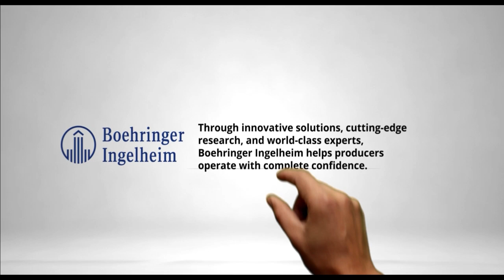Dr. Corinne Bromfield: Secure Pork Supply Plan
In this episode of The Swine Health Blackbelt Podcast, Dr. Corinne Bromfield, a swine extension veterinarian from the University of Missouri, talks about the Secure Pork Supply plan. She shares why stepping up biosecurity measures is crucial for keeping your business running smoothly during a disease outbreak. Don’t miss out—tune in to find out how to protect your herd.

"Secure pork supply to me is that enhanced biosecurity plan, which helps to ensure business continuity in the face of a disease outbreak in the US."

Meet the guest:
Dr. Corinne Bromfield is an Assistant Extension Professor at the University of Missouri, specializing in animal health and production with a focus on swine. She earned her DVM from the University of Florida in 2010. With over seven years of experience, she focuses on assisting producers with biosecurity and disease prevention plans, particularly through the Secure Pork Supply initiative.

Timestamps:
(00:00) Introduction
(01:50) Secure Pork Supply
(03:10) Disease outbreaks on U.S.
(04:00) Enhanced biosecurity
(04:55) Extension support
(06:20) Veterinarians and producers collaboration
(07:40) Closing thoughts